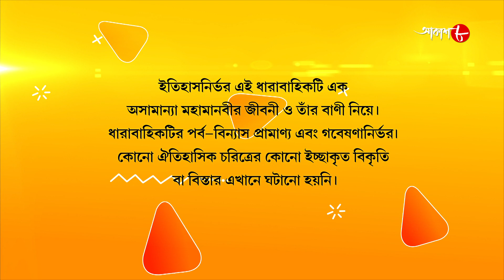জগজ্জননী মা সারদা | Jagajjanani Maa Sarada | Episode - 76 | Bengali Devotional Serial | Aakash Aath